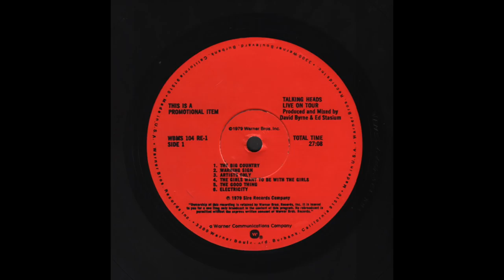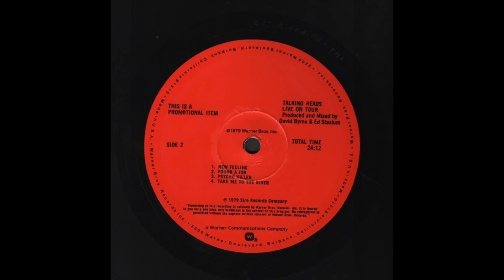Talking Heads - Live On Tour (1979) full Album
Vinyl, LP, Unofficial Release, US -1979
Warner Bros. Records — WBMS 104 RE-1
1080p - 60fps

00:00 - - - A1 — The Big Country (D. Byrne) - - - (6.01)
06:05 - - - A2 — Warning Sign (D. Byrne) - - - (4.34)
10:47 - - - A3 — Artists Only (D. Byrne, W. Zieve) - - - (5.22)
16:10 - - - A4 — The Girls Want To Be With The Girls (D. Byrne) - - - (3.52)
20:07 - - - A5 — The Good Thing (D. Byrne) - - - (3.14)
23:25 - - - A6 — Electricity (D. Byrne) - - - (3.32)
27:10 - - - B1 — New Feeling (D. Byrne) - - - (4.40)
31:51 - - - B2 — Found A Job (D. Byrne) - - - (5.32)
37:26 - - - B3 — Psycho Killer (C. Frantz, D. Byrne, T. Weymouth) - - - (7.09)
44:47 - - - B4 — Take Me To The River (Al Green, M. Hodges) - - - (6.26)

Recorded at the Agora Ballroom in Cleveland on December 18, 1978

Produced and mixed by David Byrne and Ed Stasium

Band Members:
David Byrne (lead vocals, guitar)
Jerry Harrison (drums)
Tina Weymouth (bass guitar, backing vocals)
Chris Frantz (guitar, backing vocals, keyboards)

Note (from Discogs):
"Live On Tour" was recorded at the Agora in Cleveland on December 18, 1978 and published as promo LP for radio broadcast. It was never officially released for the public. Only three songs (The Girls Want To Be With The Girls", "Electricity" and "Found A Job") were reprinted in the double live CD "The Name Of This Band Is Talking Heads"; one song (Psycho Killer) was issued as a 7" promo single in UK. All the others are still officially unavailable elsewhere.
This first pressing WBMS 104 was "Produced and mixed by Talking Heads", the second pressing WBMS 104 RE-1 (with better sound) was "Produced and mixed by David Byrne and Ed Stasium", and mastered at Sterling Sound.